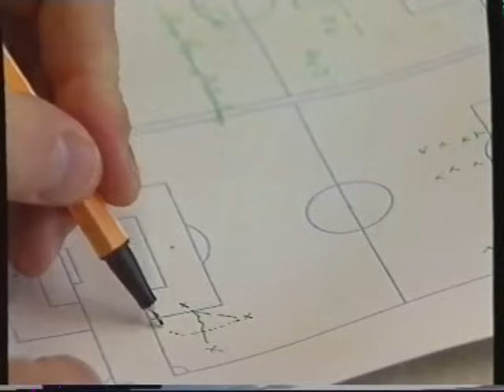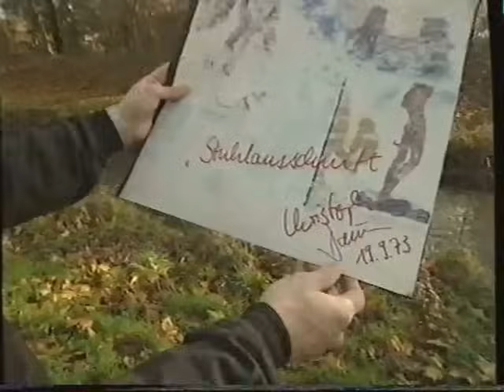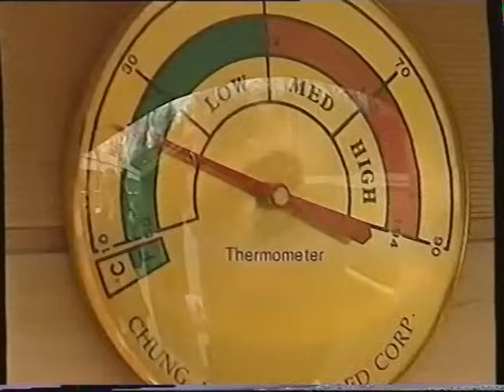Bundesliga Saison 1996/1997 Best Of